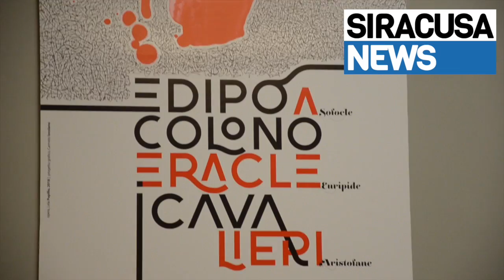Siracusa, presentato il manifesto INDA 2018